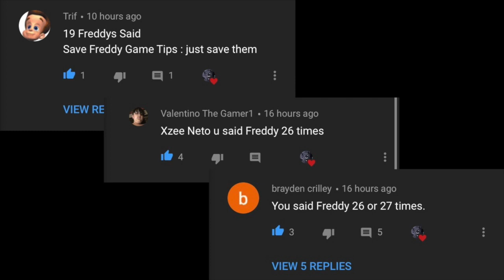FREDDY HAS BEEN RENOVATED INTO A HORRIFYING ANIMATRONIC! | FNAF Golden Memory 2 (Demo)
Peace & Love!